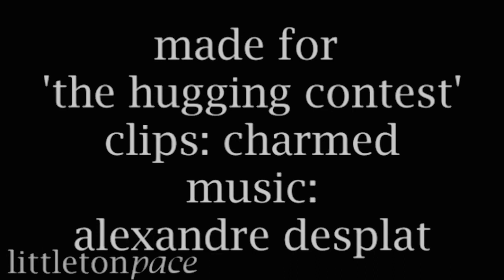I Held You || The Halliwells [THC]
HD/720p

My entry for The Hugging Contest!

For the Family category :)

Even after all these years; this Charmed hug makes me cry :) Patty Halliwell, Piper, Prue and Phoebe's mother, was killed when they were all very young, and so on Piper's wedding day, Patty is sent back as a gift for them. Beautifully acted by all four women.

Clips: Charmed.